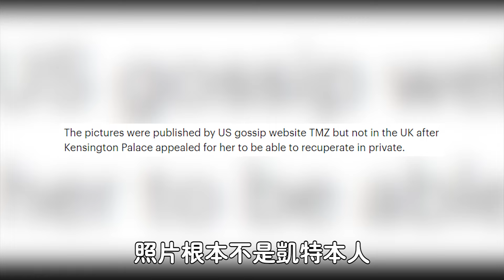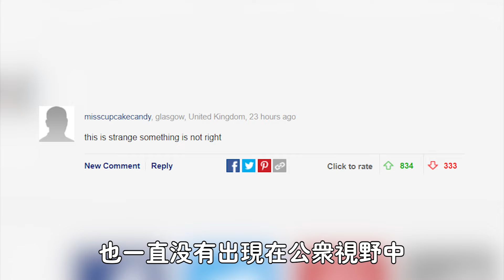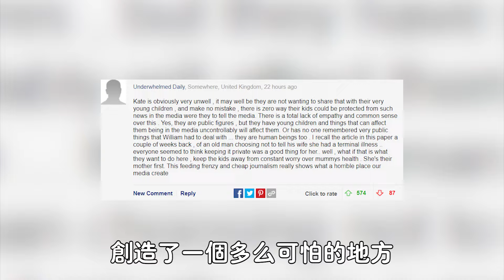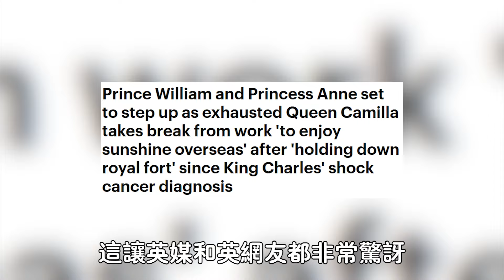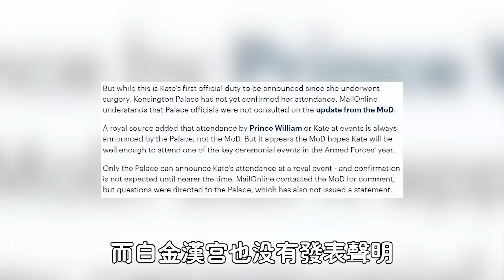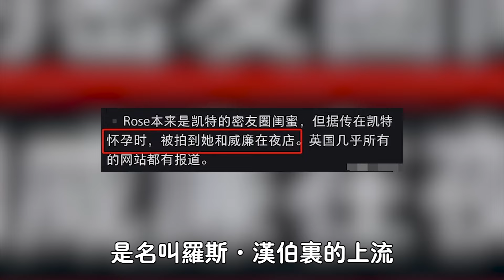英王室再傳噩耗！ 又一與凱特有關的王室成員自殺！ 死因越扒越詭異，卡蜜拉背後陰謀曝光震驚全球